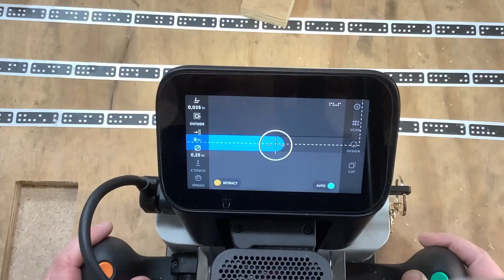Right angle corner jig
Simple yet powerful right angle corner jig.

Shaper Origin Handheld CNC Router

Shaper Tape